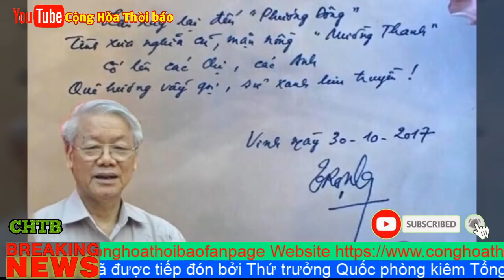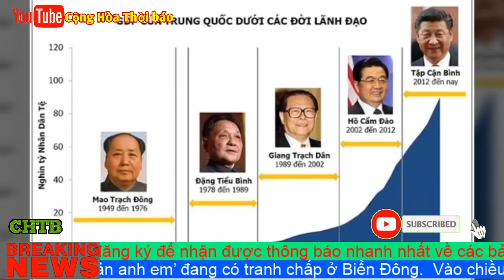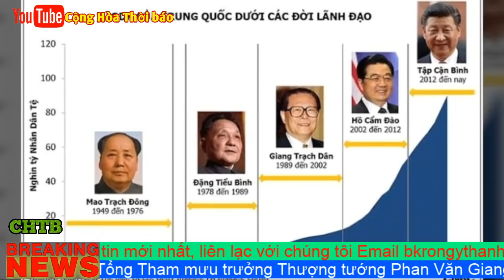Nguyễn Phú Trọng Bị Phe Củi Phản Công !?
Đảng cộng sản Việt Nam là đảng cầm quyền tuyệt đối tại Việt Nam suốt hơn 70 năm qua và ai cũng biết rõ đó là một đảng độc tài toàn trị. Tuy không chấp nhận đa đảng và cạnh tranh chính trị công khai nhưng trong nội bộ đảng lại chia thành nhiều phe nhóm, mỗi phe thao túng một vài lĩnh vực kinh tế trọng điểm của đất nước. Khi Việt Nam mở cửa hội nhập với thế giới thì dòng tiền tư bản đổ vào Việt Nam ngày càng nhiều và vì thế các “nhóm lợi ích” ngày càng lớn mạnh. Đất đai là lĩnh vực mà bất cứ “nhóm lợi ích” nào cũng phải có phần vì nguồn lợi mang lại từ đất đai là khổng lồ và vô tận.